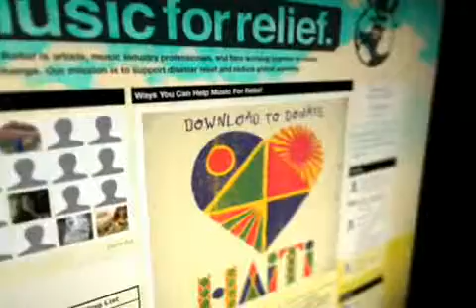Music For Relief Download to Donate PSA